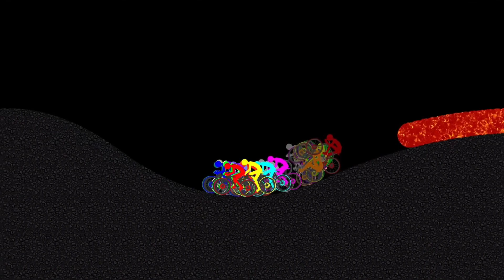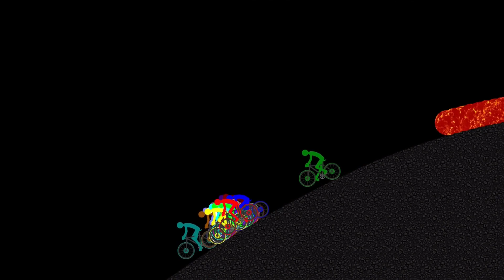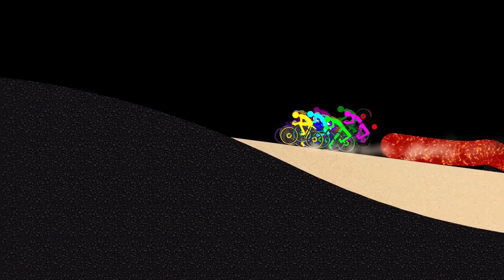Escape de Lava - Carrera de bicicletas de supervivencia